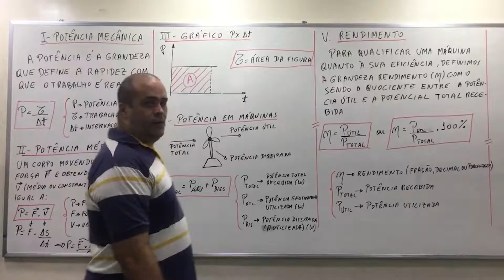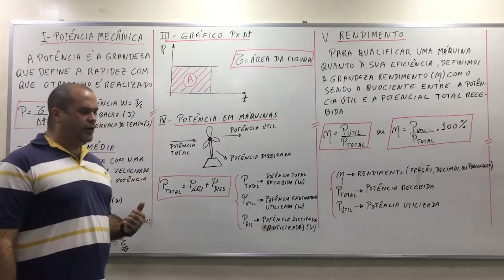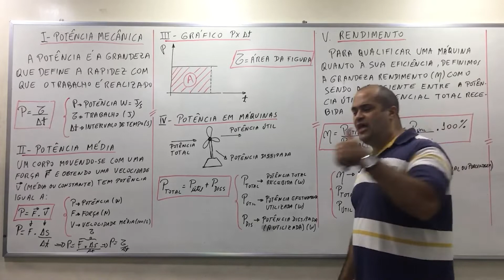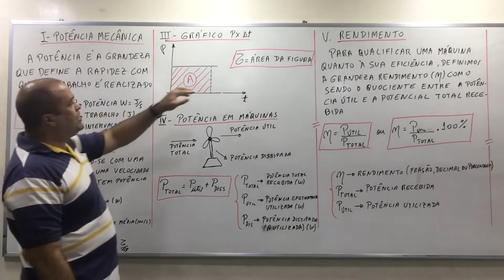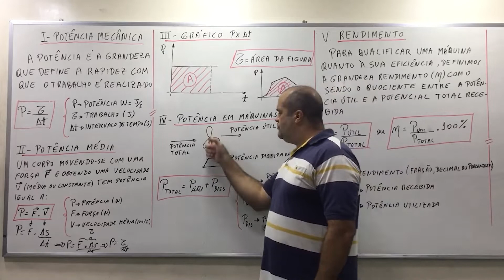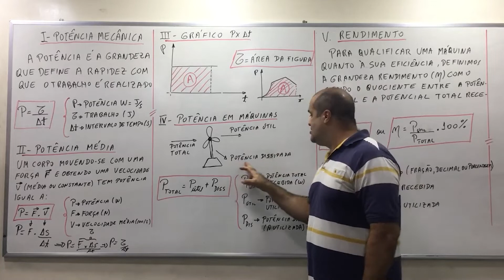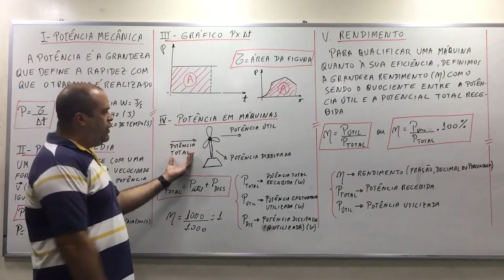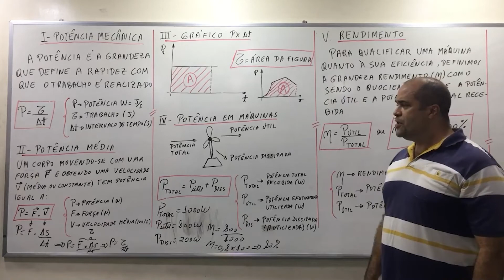Potência e Rendimento - Prof. Wagner